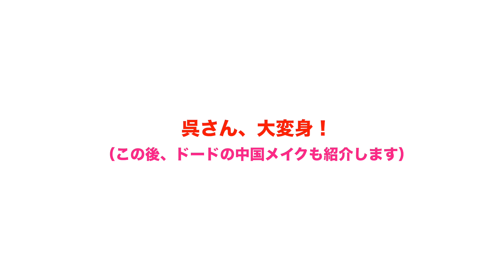衝撃チャイボーグで美女に大変身！中国人による本場中国メイクを全解説 142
※上記サイトの商品製造をしております。（サイト運営は別会社となります。）